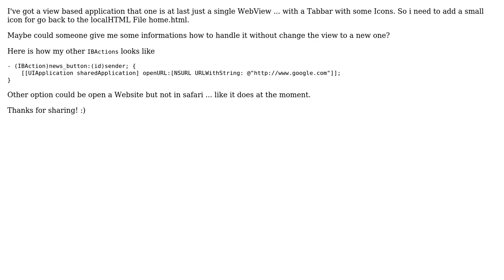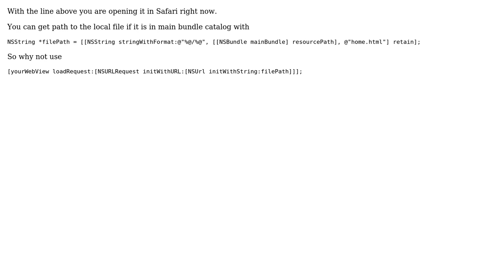IBAction Open Local HTML File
With thanks & praise to God, and with thanks to the many people who have made this project possible! | Content (except music & images) licensed under CC BY-SA | Music | Images & others | With thanks to user Fabian Boulegue user Amar Kulo and the Stack Exchange Network Trademarks are property of their respective owners. You are responsible for your own actions.